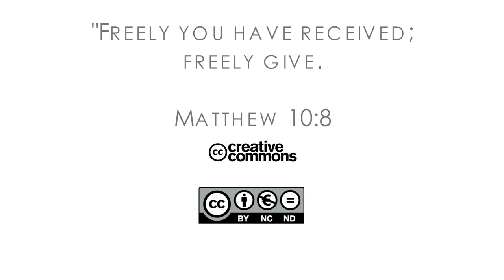16Q04 / 12-06 The Book of Job